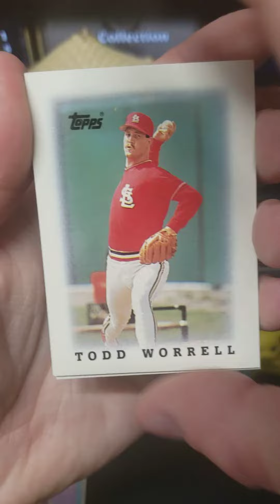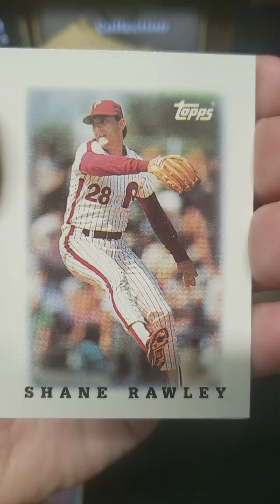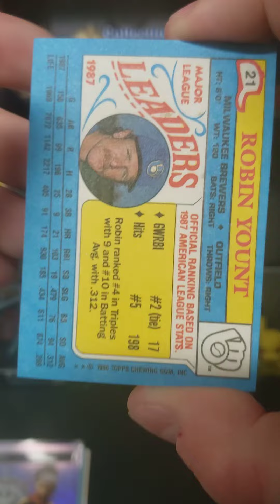1988 Topps MLB Baseball Mini Baby Pack Break 😍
1988 was a good year!